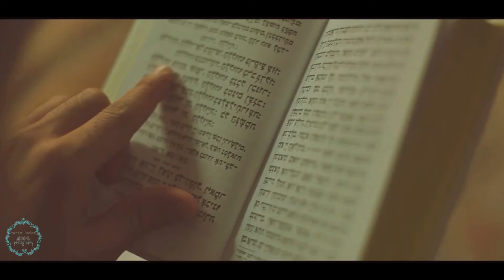shaked and dor LOVE STORY by YANIV SOFER 2016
wedding clip by yaniv sofer 2016